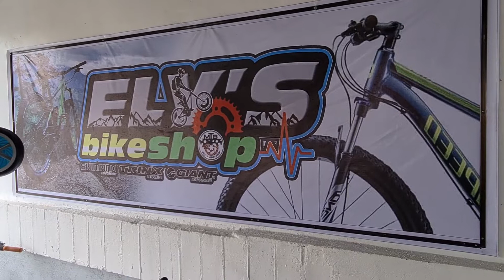BILI TAYO NG BIKE! | Feat. Ely's Bike Shop sa SAN MIGUEL, BULACAN | SPANKER ROAD BIKE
Sinamahan natin ang ating pamangkin upang bumili ng kanyang Bike. At sakto naman, meron tayong nakita na tindahan sa San Miguel, Bulacan na abot-kaya at kalidad ang mga bikes nila. At meron silang Home Credit! Maraming salamat sa Ely's Bike Shop para sa pagpapa-unlak! More power po at God bless!

143 San Pedro St., Camias, San Miguel, Bulacan

As usual, Stay safe, Guys!